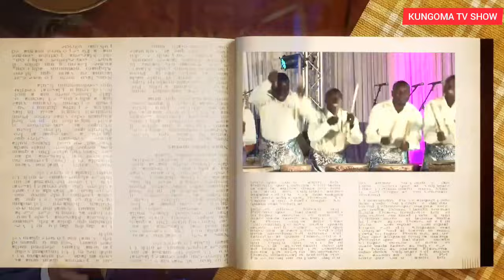AKARASISI KABASIRIKARE BARINDA H.E PAUL KAGAME UBWO BANYAGIRAGA MILITARY POLICE BATABABARIYE⚽⚽⚽